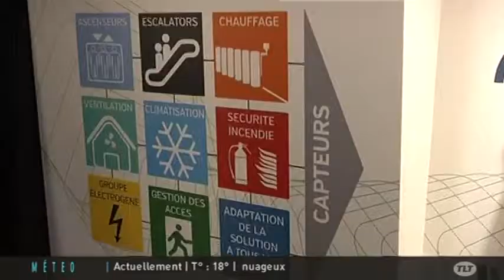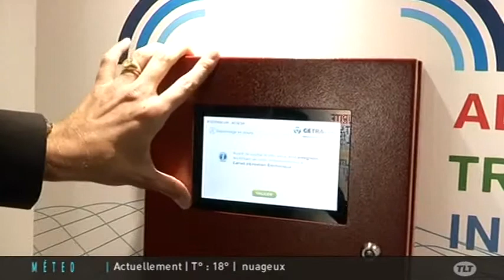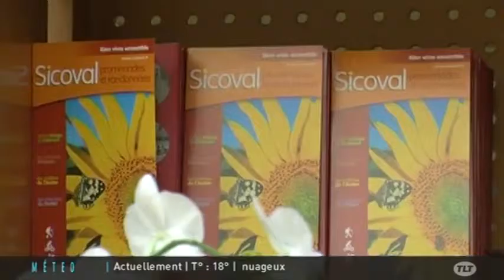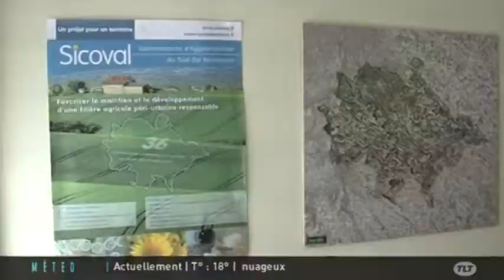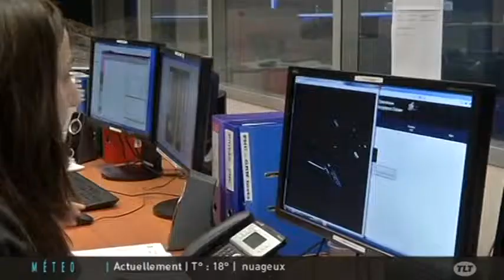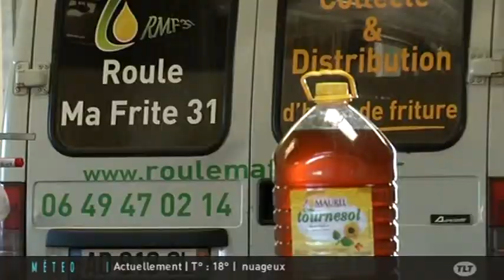TLT - Le JT du 15/04/2014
Sites webs/blogs, copiez cette vidéo avec le bouton "Intégrer" !